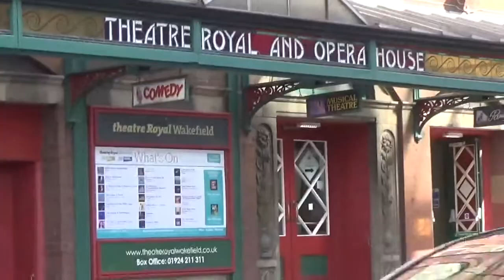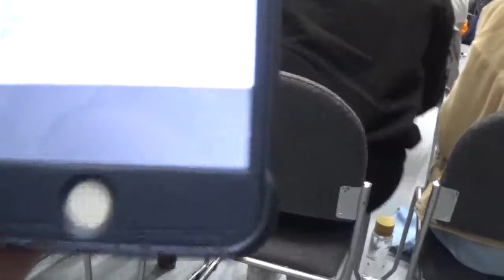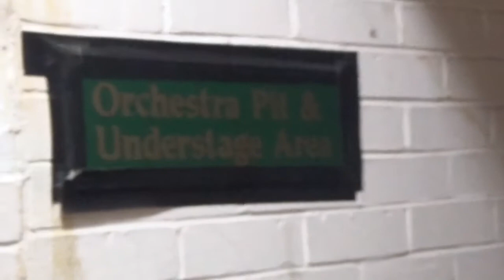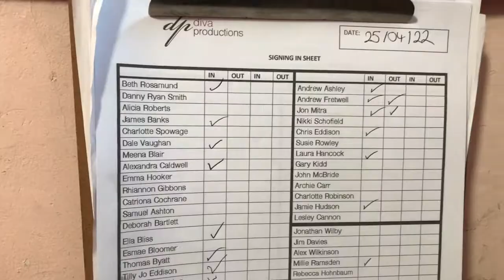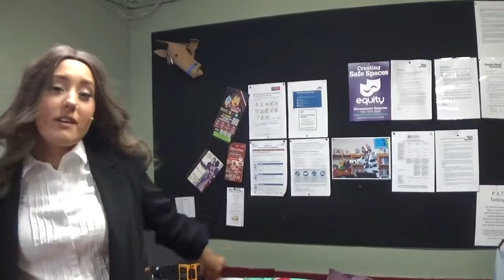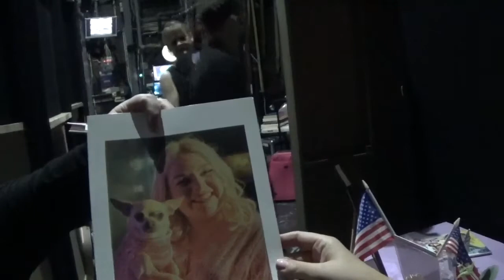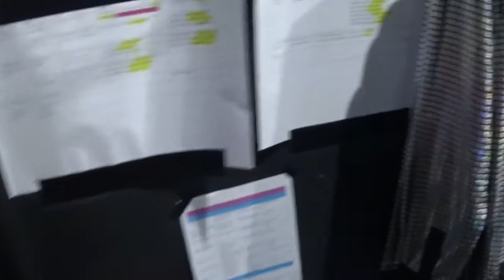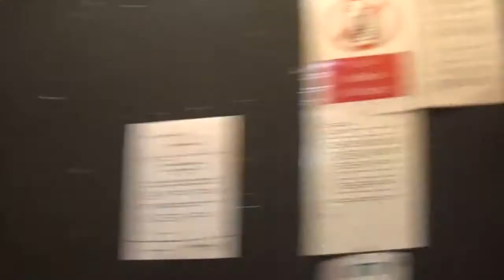Sitzprobe and Tech | Episode 8 | Legally Vlogs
A glimpse into sitzprobe and tech rehearsal for Legally Blonde The Musical at Wakefield Theatre Royal!
This was the first time the band saw and played the music together so be kind x- it was incredible to hear and see!
Apologies to Dale for misspelling your surname! Dale Vaughan!